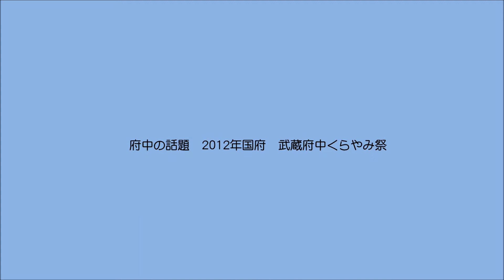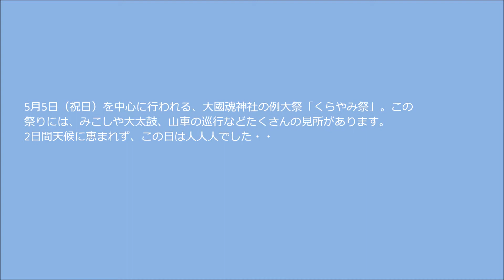府中の話題 2012年国府 武蔵府中くらやみ祭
2日間はあいにくの雨模様・・5日には沢山の人出ていました。例年4日間で70万人の人出が出るようです。　昨年は震災で中止・・待ちに待った府中のくらやみ祭だったのでしたね。